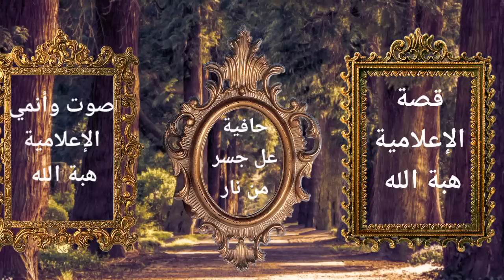غيرة وحب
قصة رومانسية تعبر عن حكايات وبنعيشها في الواقع قصة رومانسية